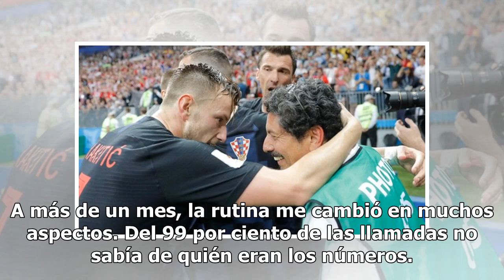Trámite podría frustrar viaje a Croacia de fotógrafo del Mundial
Una visa de tránsito por Canadá podría frustrar las vacaciones familiares de Yuri Cortez, conocido como el fotógrafo del Mundial, tras una invitación para conocer el país de Croacia.¿Quién es Yuri. El fotoperiodista salvadoreño, jefe de fotografía en la oficina de la agencia de noticias Agence Franc...